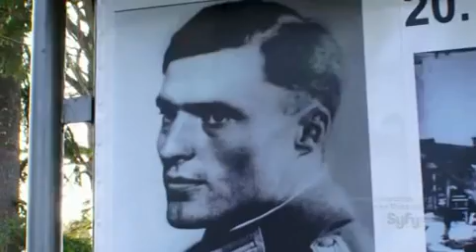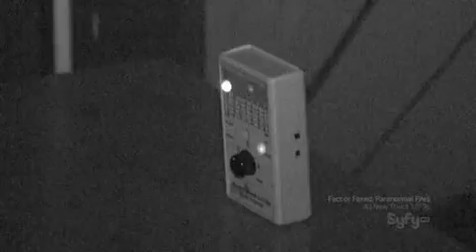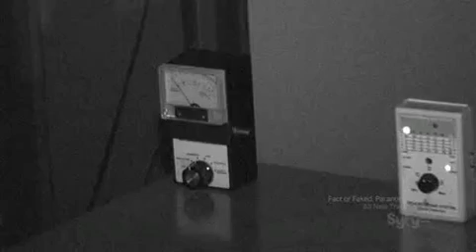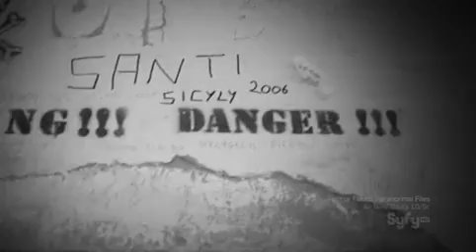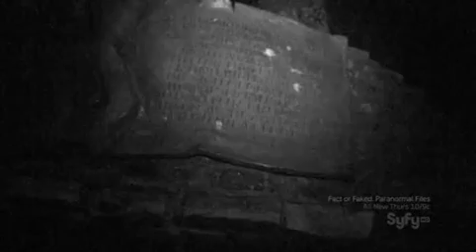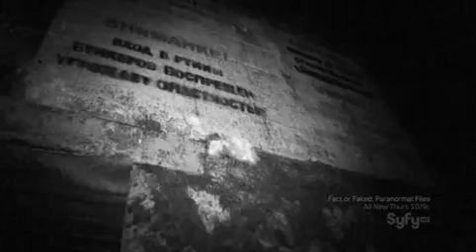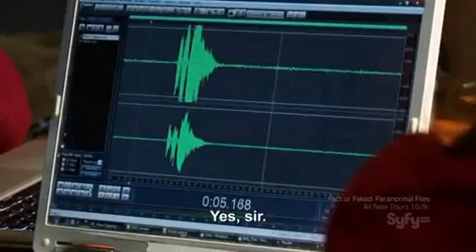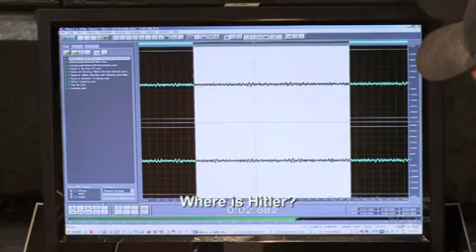Ghost Hunters International S02E16 Wolf's Lair